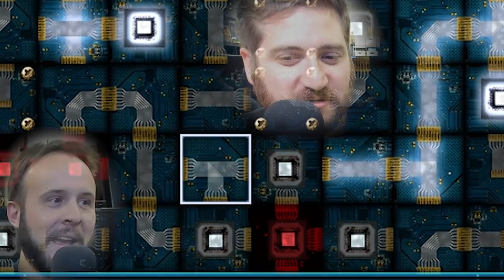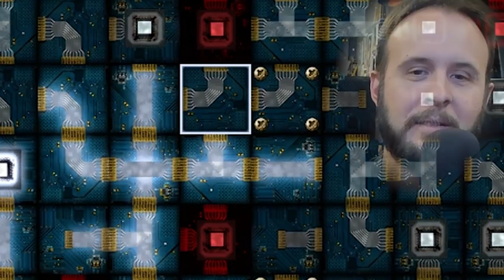TURRETS SYNDROME - Secret Service Gameplay Part 3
Man! Kennedy banged movie stars, Swedish socialites, mobsters girlfriends, exotic dancers, White House interns, and East German spies all before his forty-seventh birthday. Just imagine what he could have accomplished if Ted Cruz's dad hadn't killed him.